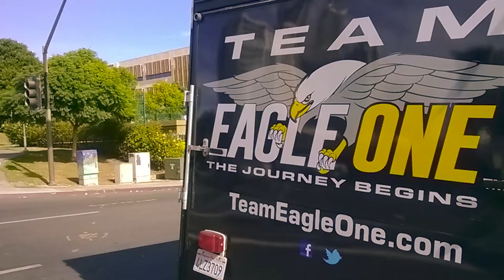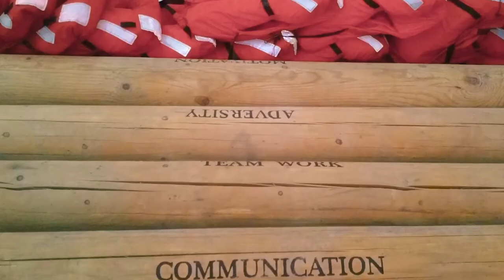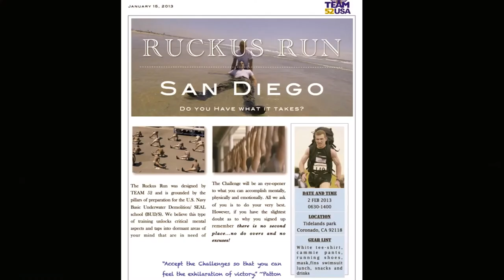TE1 SOT G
This is a time capsule of 10 years of TE1 & SOT-G. The majority of the photos seen here are Team52USA which later became Team Eagle One. These young men were in training to attempt to enter into BUDs. The CEO and owner of the group known as SOT-G is the Contractor for the entity Team Eagle One. With the tutelage of retired military professionals, these young men had a much better chance of making it through BUDS then without the training provided. Retired Navy Special Operations Petty Officer Robert Roy has been training young men and women for a few decades. Besides the fact that he also was on SEAL TEAM 6 and was also assigned SPEC OPS Intelligence, Chief Roy has created this company that excels in the many aspects that it has become. Call it a Juggernaut, because from small groups of 8 people to the largest groups of the UCLA football team and other teams, SOT-G is known to a small circle of well trained people. SOT-G's Motto, "The Only Easy Day was Yesterday" So if you think you can swim or you think you can run or maybe you think that because you're a cross-fit trainer you can handle BUDS training, you're going to be sorely mistaken. The rights to the music don't belong to me. Using this music as a parody. The photos belong to the SOT-G organization. Any copy of these photos will be prosecuted by the full extent of the law. To learn more about the SOT-G program go to our Hoo Yah!